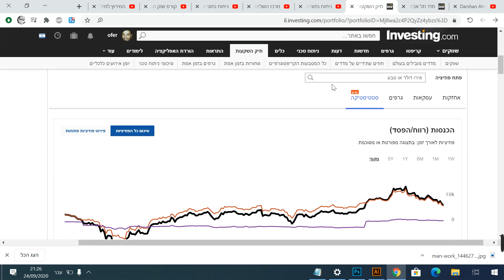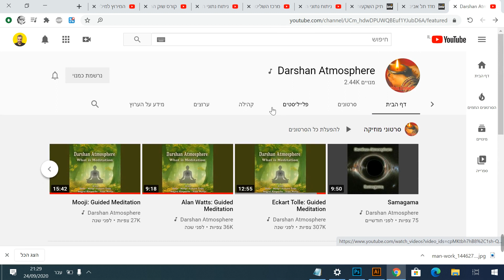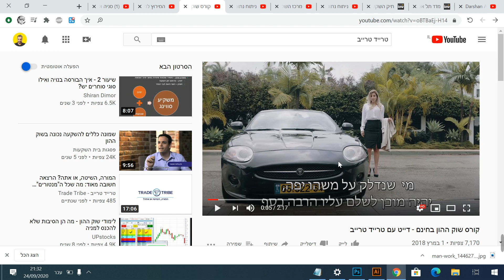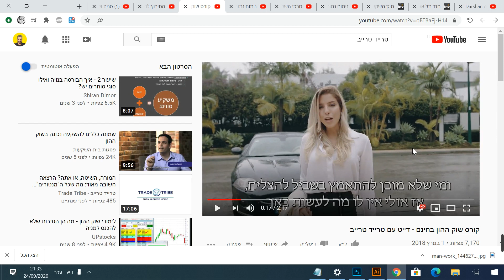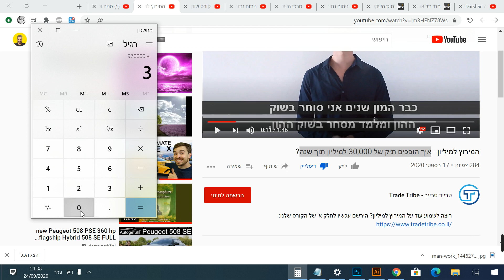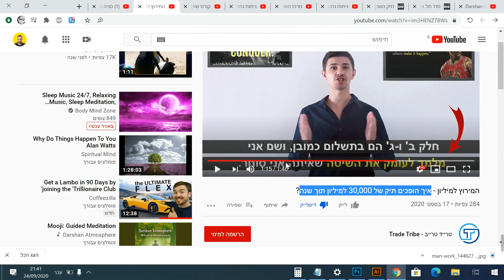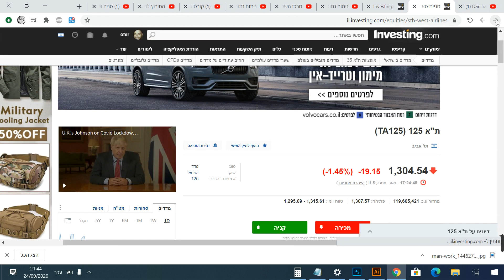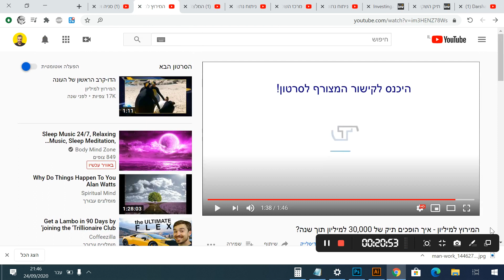ספטמבר אדום חזק - מה אני עושה? ואיך מוכרים לכם קורסים לשוק ההון בטרייד טרייב?